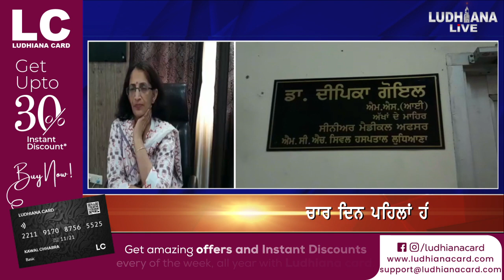Ludhiana ਦੇ ਇੱਕ ਹਸਪਤਾਲ ਚੋਂ ਨਵਜਾਤ ਬੱਚੇ ਨਾਲ ਜੋ ਹੋਇਆ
ਲੁਧਿਆਣਾ ਦੇ ਇੱਕ ਹਸਪਤਾਲ ਚੋਂ ਨਵਜਾਤ ਬੱਚੇ ਨਾਲ ਜੋ ਹੋਇਆ